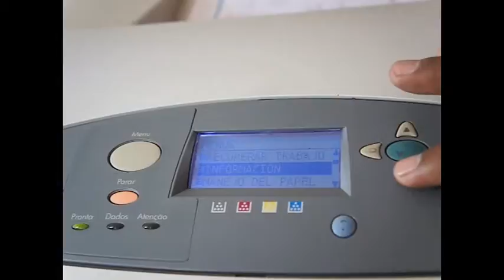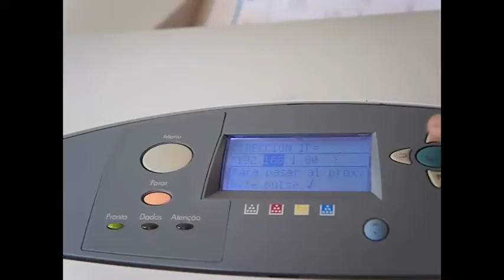impresora hp laserjet 5550 01 configuracion de red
Impresora hp LaserJet 5550 como configurar la red de nuestra impresora hp 555. En el panel de control buscamos la opción, configuración de dispositivos la seleccionamos, posteriormente buscamos la opción e/s lo seleccionamos con el botón de la palomita, buscamos la opción de eio menú jetdirec, lo seleccionamos, posteriormente seleccionamos  la opción  la opción tc/ip, posteriormente seleccionamos  configuración manual,  después seleccionamos dirección ip, de ahí nos manda a escribir los dígitos que necesitemos para darle una dirección ip a nuestra máquina,  seleccionamos y salimos, en la parte de abajo donde nos manda el menú seleccionamos la máscara de sub red también colocamos los dígitos ayudándonos de  los botones de las flechitas arriba y abajo para seleccionar los números que necesitemos colocar  y listo estará lista la dirección de red  o configuración de la dirección ip de nuestro equipos hp laserjet 5550